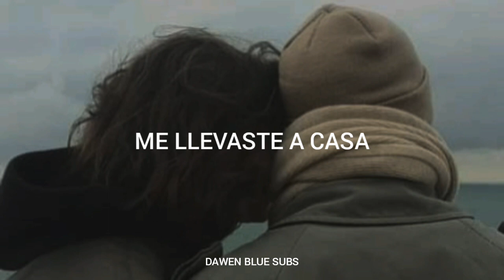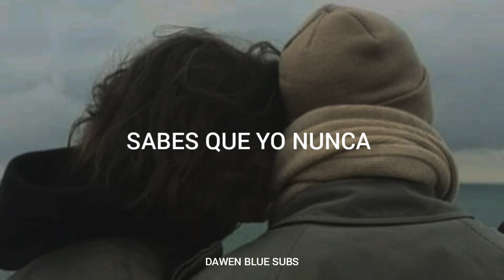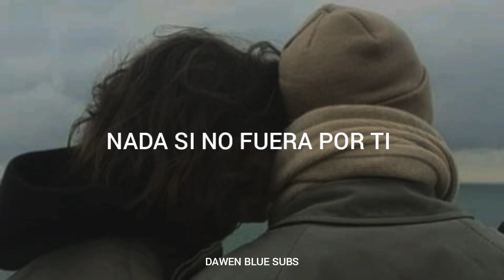If It Wasn't For You - Alesso [Sub Español]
Alesso ♧

If It Wasn't For You - Alesso for 212 VIP CAROLINA HERRERA [Official Music Video]

Es una muy conmovedora música para dedicar a esa persona que cambio tu vida por completo ♡

Gracias a Anderson Botero por esta sugerencia, en realidad muchas gracias, espero os guste el video.

Letra original:

[Verse 1]
I was made of stone, you took me home
We built a world, a world for us
We flew like birds, a new beginning

[Chorus]
It’s better, better, better
You keeping me together, gether, gether
You know that I will never, never, never
Try to pull you down, down
Lover, lover, lover you can always be here
I’ll take cover
Leave you all alone
I’d be nothing if it wasn't for you

[Verse 2]
I was a fool always keeping a distance
If I’d ever know, oh
You found a way, I thought I always stayed the same
Because of you, I saw a new beginning

Dawen Blue Subs ◇